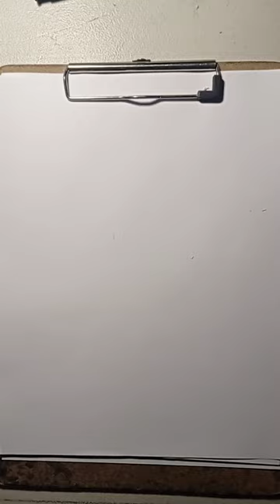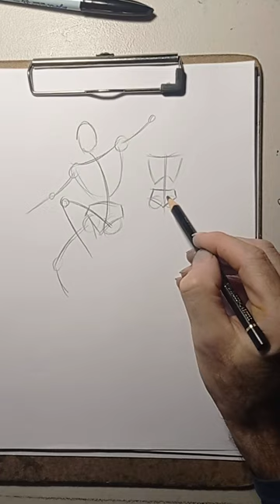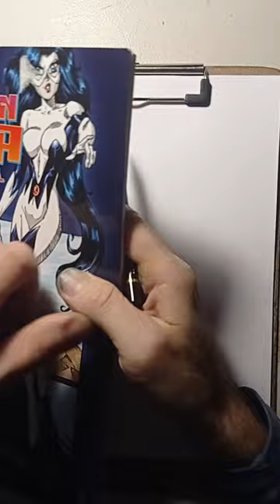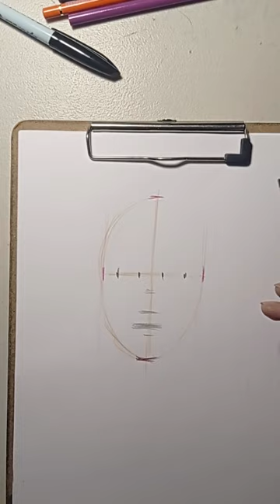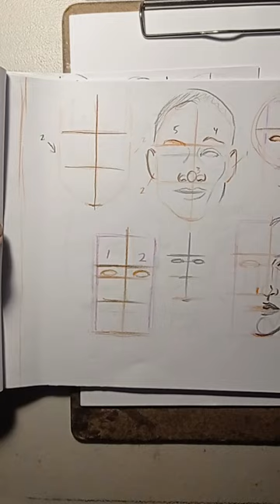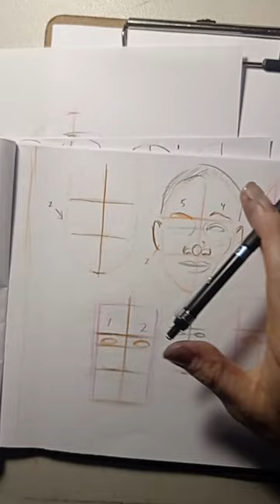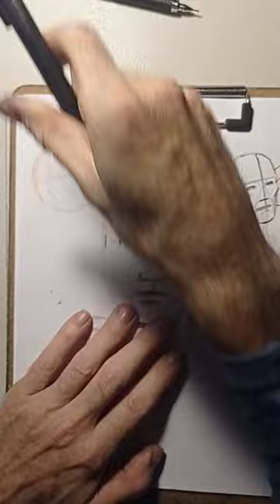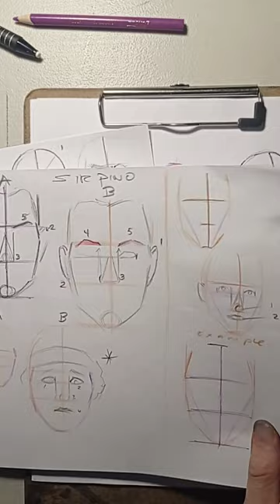DRAWING AMERICAN MANGA STYLE COMICS GREAT BOOK BY ANDY SMITH ALSO SOME LESSONS BY ME STEP BY STEP